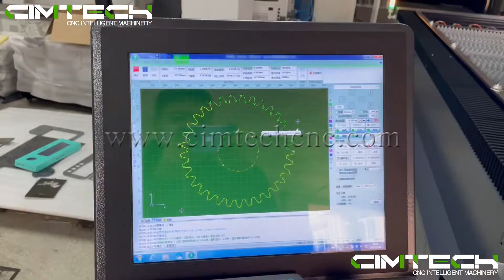1000W Fibre Laser Cutting Video